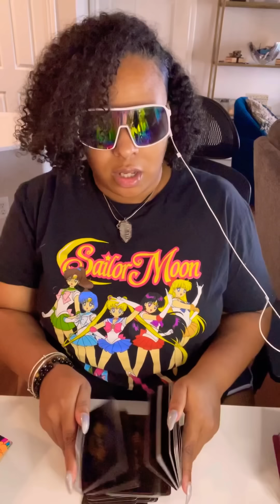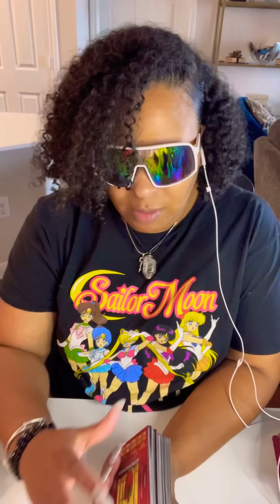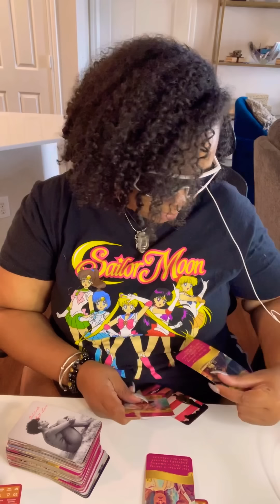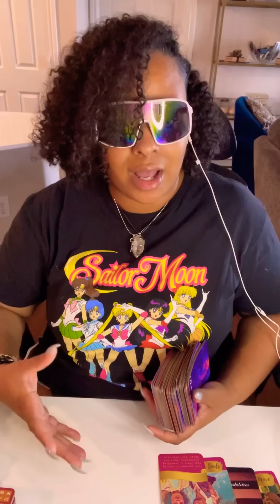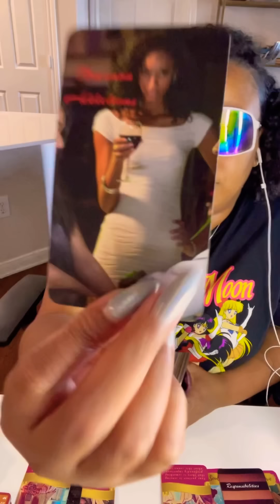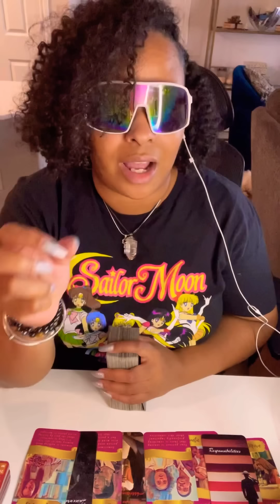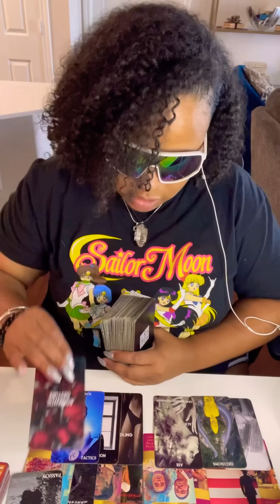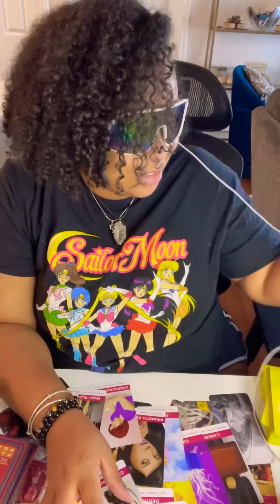TAURUS ♉️| “I HAVE ENOUGH LOVE 💕 FOR THE BOTH OF US.”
PICK ONE ⬇️:
TEXT ME 💬:
(This link will take you directly to all my products & ZOOM CALL services.)

ENROLL ONLINE:
“TAROT WORKSHOP”
📅AUGUST 5th 2023
💻4 VIRTUAL WORKSHOP SESSIONS
💬 DAILY CHAT GROUP

♉️ HEY TAURUS ♉️!

👋🏼 TT HERE!
I Am a Taurus Sun ☀️
🔮Psychic Medium

Take a Step even closer:
1. Download the “Spaces” by Wix App
2. Use Code: EI00V6 to Join

REMINDER:
You have the power to go within and choose a different path at any given time. You are not doomed to live out a fate that any person interprets unless you choose too. Some paths may be harder, while others may appear to be easy. However, no path is more unique & important than the one you chose to nurture.

MY GOAL FOR THIS MONTH:
💪CONNECT WITH 20,000 TAUREAN bulldozers IN ALIGNMENT WITH ME.

ENTERTAINMENT ONLY